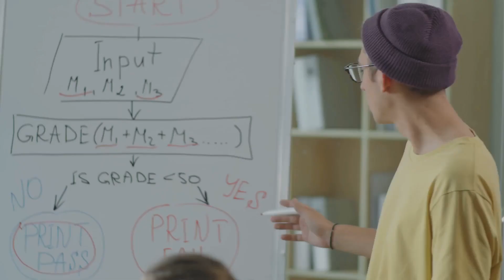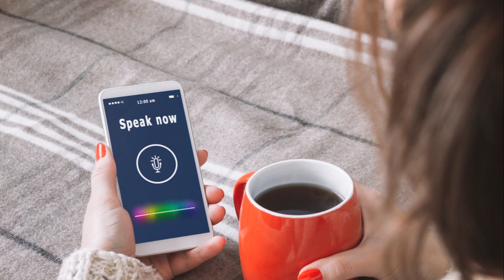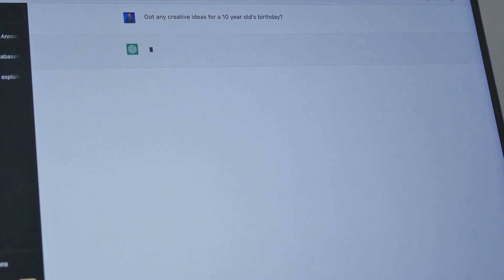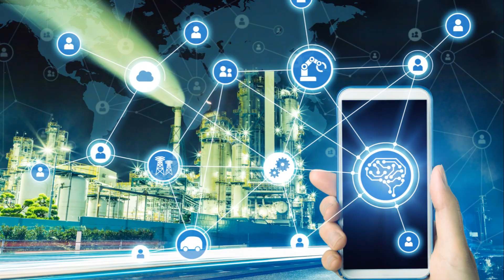From OpenAI to Microsoft: Sam Altman's AI Journey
In this captivating video, join us as we delve into the incredible AI journey of Sam Altman, from his involvement with OpenAI to his exciting transition to Microsoft. Get ready to witness the fusion of two leading powerhouses in the field of artificial intelligence. Discover the visionary concepts, ground-breaking achievements, and industry-transforming innovations that Sam Altman has spearheaded throughout his career. From his instrumental contributions to OpenAI's mission of ensuring artificial general intelligence benefits all of humanity, to his recent collaboration with Microsoft's cutting-edge AI initiatives, Sam's story is one of constant evolution and remarkable impact. Learn about the pivotal collaborations, breakthrough technologies, and captivating projects that have shaped Sam's journey as a key player in the AI landscape. Gain insights into the transformative potential of AI, and how Sam's experiences have shaped his vision for a future where AI technologies drive positive change globally. Join us as we explore the intersections of OpenAI and Microsoft, witnessing the convergence of brilliant minds, unmatched expertise, and shared goals to revolutionize the world of AI. Dive into the fascinating details of Sam Altman's AI journey, gain valuable knowledge about the advancements in this rapidly evolving field, and uncover the possibilities that lie ahead. Don't miss out on this incredible opportunity to gain a deeper understanding of the AI landscape, Sam Altman's integral role, and the synergistic partnership between OpenAI and Microsoft. Prepare to be captivated by the exciting developments, thought-provoking discussions, and limitless potential of AI showcased in this video.